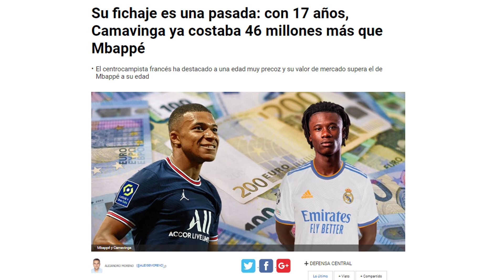MEJOR DE LO QUE SE DICE | Inigualable precio de Camavinga con 17 años...¡10 veces + que Mbappé!